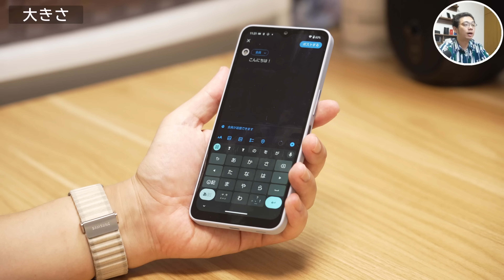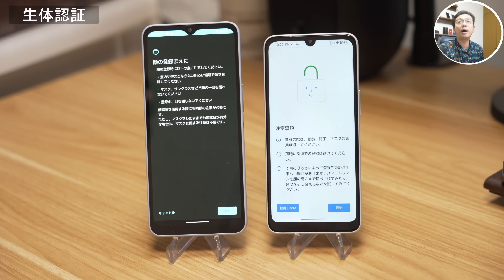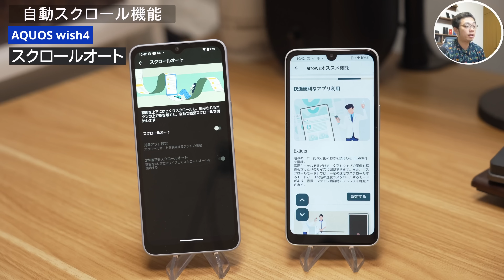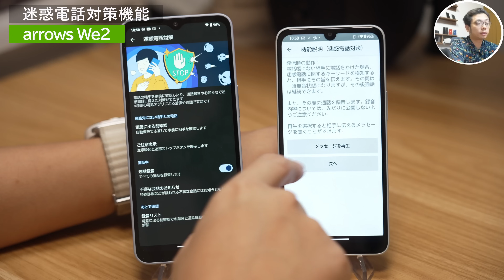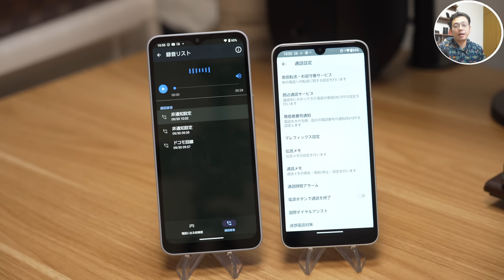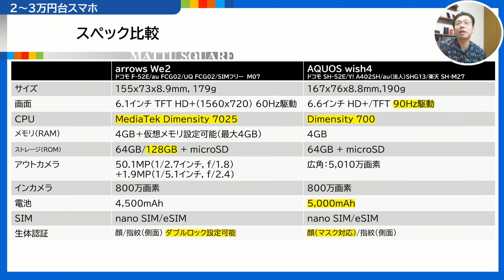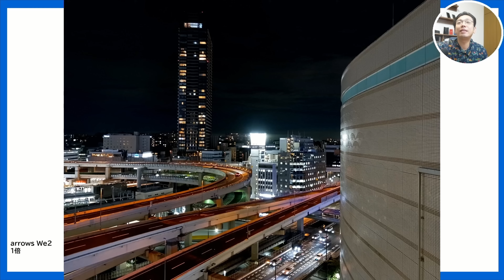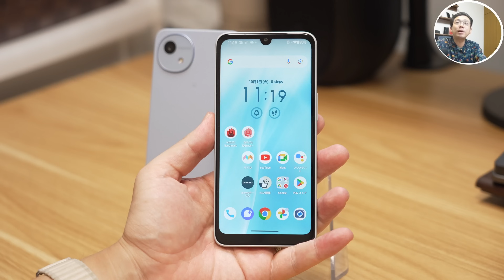【比較レビュー】2万円スマホ「AQUOS wish4」と「arrows We2」を徹底比較！どっちを選ぶべき？大きさ・機能・カメラ徹底検証！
2万円スマホ「AQUOS wish4」と「arrows We2」をじっくり使ってきました。大きさ以外にもいろいろ違いがあります。どっちを選ぶべき？徹底比較しました。
※価格情報は公開日時点(2024/11/6)の情報です。
【AQUOS sense9】
※AQUOS sense9もレビュー予定です

※概要欄の一部URLには広告リンクが含まれています。

商品貸出 NTTドコモ
(AQUOS wish4のみ。arrows We2は自身で購入。評価には影響していません)

0:00 オープニング
1:18 2万円スマホを比較レビュー。価格の違いは？
2:39 大きさの違い。AQUOS wish4は大画面！
4:32 arrows We2 と arrows We2 Plusの違い
6:08 arrows We2 と AQUOS wish4のスペックの違い
7:19 生体認証の違い
8:39 Payトリガー・ショートカット起動の違い
11:40 自動スクロール機能の違い(スクロールオート・Exlider)
13:47 迷惑電話対策機能の違い
17:51 自動通話録音の違い
20:01 ダイレクト給電は共通
20:26 プライバシーモードはarrows We2だけ
21:22 タフネス・防水防塵、ハンドソープ洗浄など
21:58 機能の違いをまとめ！
22:45 ディスプレイの明るさの違い
23:31 スペック比較・動作の違い
25:31 カメラの違い・写真作例
28:55 arrows We2とAQUOS wish4の違いをまとめ
29:34 価格まとめ
30:01 エンディング